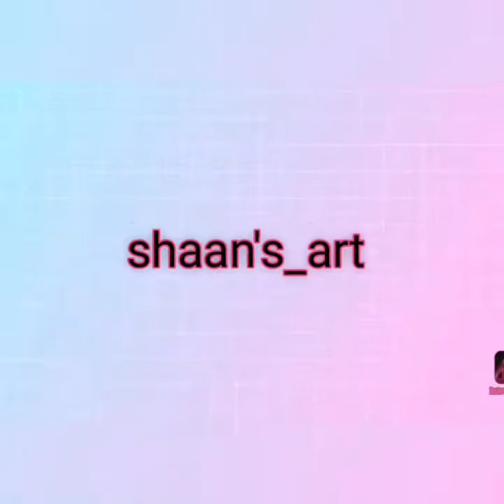Painting realistic lemon with watercolor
Welcome to

Thanks again  for even checking the description,bye!